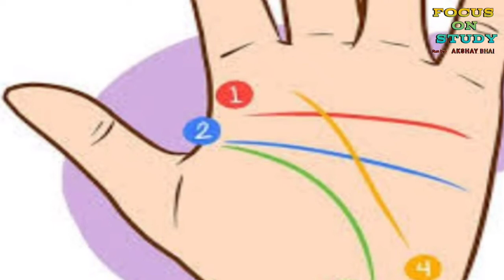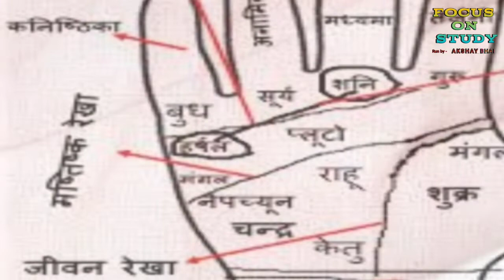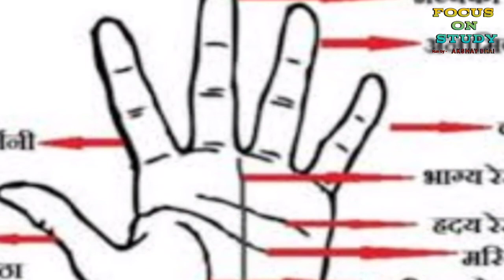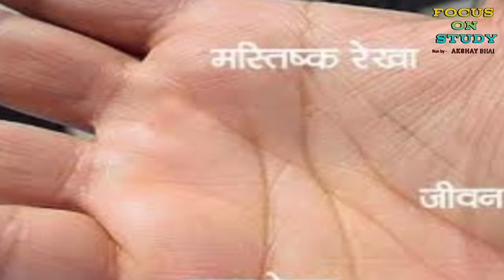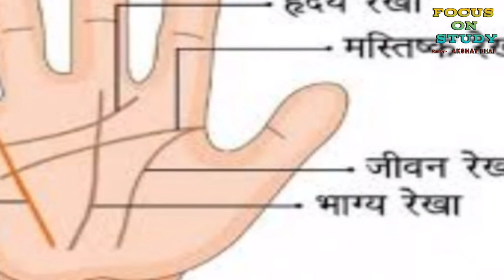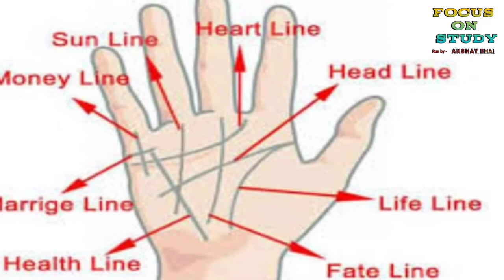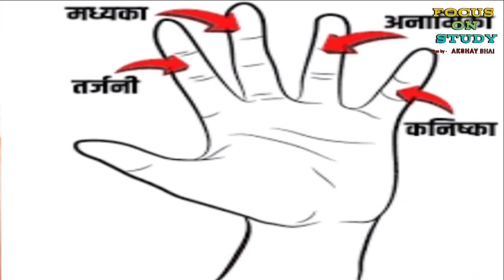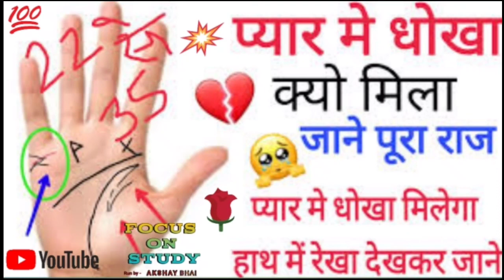hath ki rekh।। Hasthrekha।। हाथ की रेखाएं। palmistry dhan,bhagya,naukari Rekha hatho ki lakiren।।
Hello friends.
you are very welcome friends on your own Study channel Focus on Study through this video you have been told about the streaks of hands how the hand lines bring changes in our destiny and bring changes in our lives.
नमस्कार दोस्तों.
आपका अपने channe पर बहुत स्वागत है
दोस्तों इस वीडियो के द्वारा हाथों की लकीरों के बारे में बताया गया है कि हाथ की रेखाएं हमारे भाग्य में कैसे बदलाव लाती हैं और हमारे जीवन में बदलाव लाती हैं l
इस वीडियो के माध्यम से किसी के मन को ठेस पहुंचाना नहीं है।

इन लिंक पर क्लिक करके आप हमसे जुड़ सकते हो।